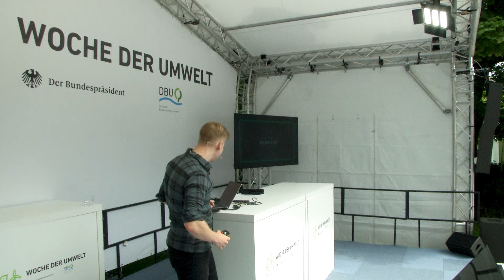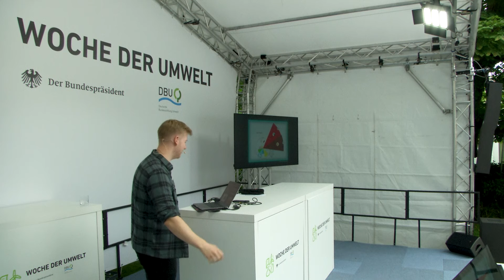Fachbühne: „So retten wir die Welt“- Keynote von Doktor Whatson | Woche der Umwelt 2024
Doktor Whatson – Wissenschaftsjournalist und Gewinner des Grimme Online Awards 2023 – erklärt, wie wir uns zukünftig fortbewegen, ernähren und leben werden. Wasserstoff? Laborfleisch? Fliegende Autos? Welche spannenden Technologien werden unser Leben verändern? Doktor Whatson nimmt euch mit in die Zukunft. Als Kind liebte Cedric Engels die »Sendung mit der Maus« und »Wissen macht Ah!«. Er ist einer der einflussreichsten Science-YouTuber Deutschlands und vereint gut fundierten Journalismus, Wissenschaft und Entertainment.

Thumbnail:
Romolo Tavani - Fotolia

Die Deutsche Bundesstiftung Umwelt (DBU) ist eine der größten Stiftungen in Europa. Sie fördert innovative beispielhafte Projekte zum Umweltschutz.

Deutsche Bundesstiftung Umwelt
An der Bornau 2
49090 Osnabrück